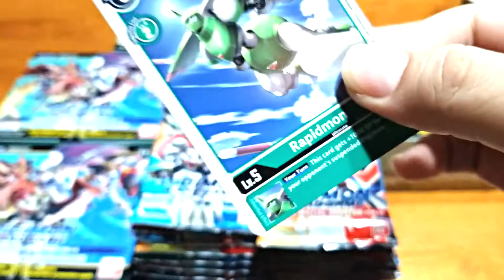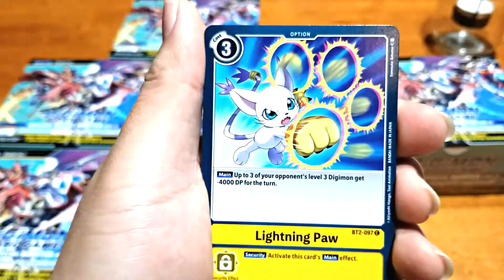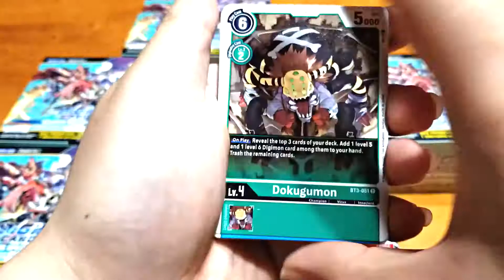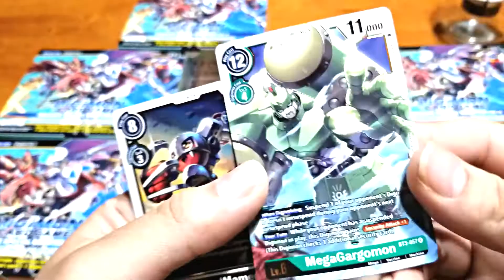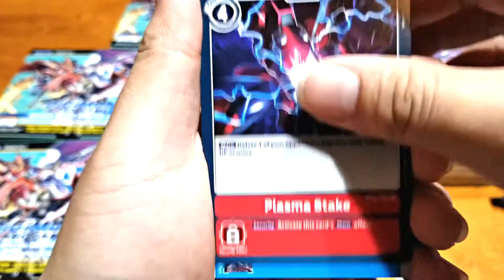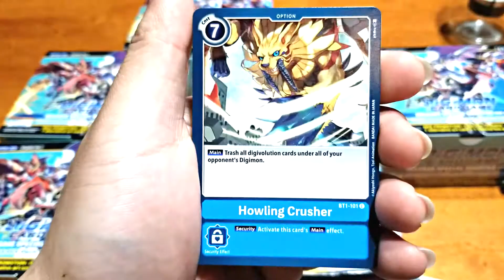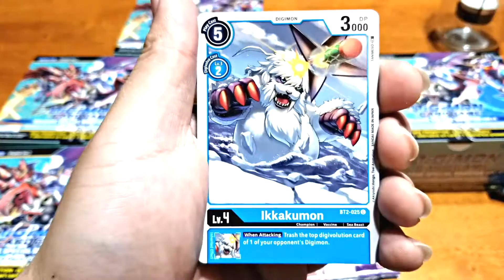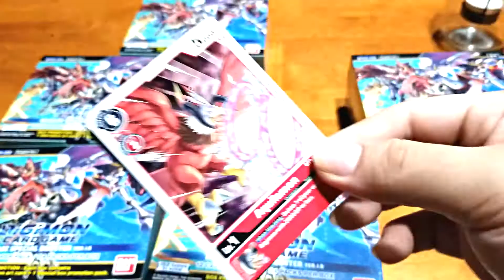[DiGiMON Card Game] Release Special Booster Boxes Ver 1.5 [Box 3]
Hello Everyone!
We are back with a load of DiGiMON!